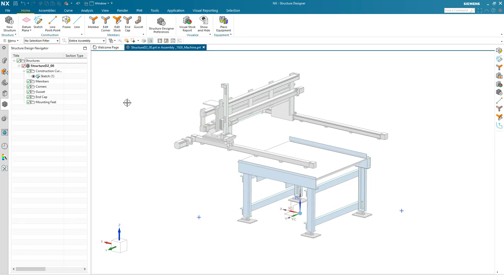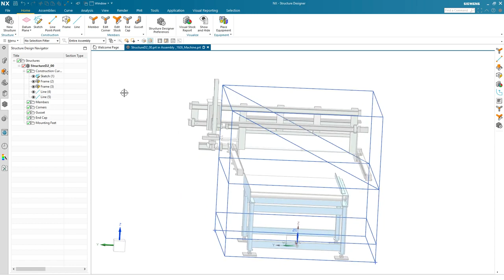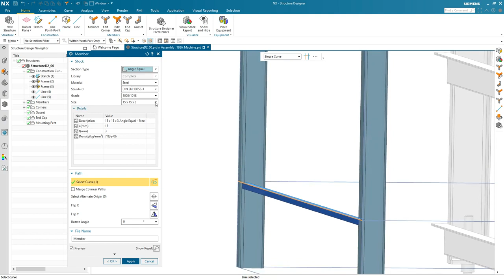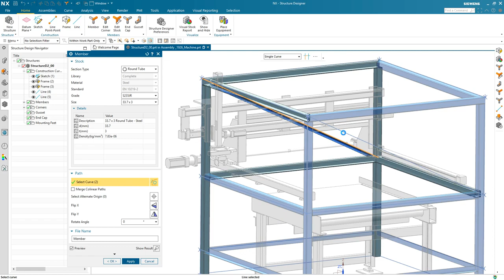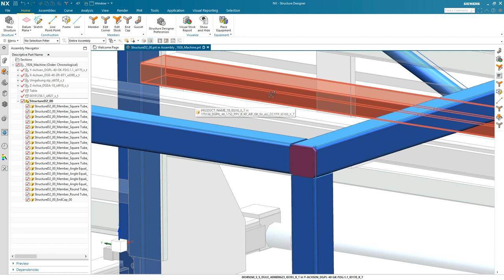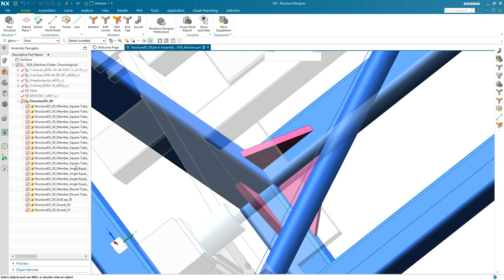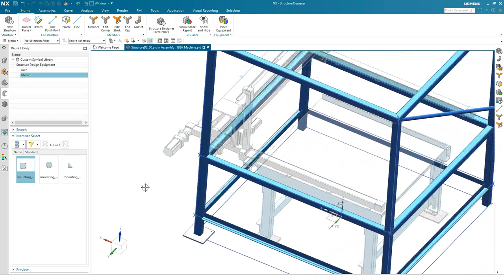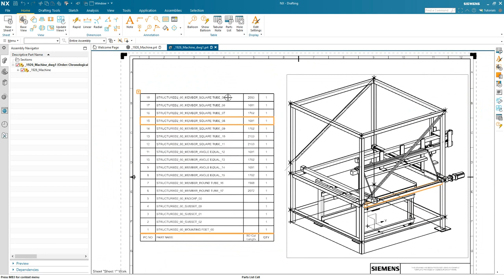NX 1926 Demo Structure Designer What's New in NX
NX 1926 Demo Structure Designer Yenilikler

Structure Designer, structural frames deki geliştirmeler, zengin endüstri standartları kütüphanesi ve yeniden kullanılabilir çerçeveler ile tasarım sürecinizi hızlandırıp , ürünü pazara sunma sürenizi azaltabilirsiniz.
Structure Designer; mekanik tasarımcılar veya mühendisler, kaynaklı yapılar ve standart stoklara dayanan yapılar içindir. Peki Structure Designer sizin için neler yapabilir:
• Kullanımı kolay yapısal çerçeve modelleme özelliği (structural frame modeling)
• Minimum tıklama ile 2D iskeletler oluşturan hızlı çerçeve çizim asistanı
• 3D üyelerin yerleşimi, kullanıcı tanımlı kurallara göre otomatik olarak yönlendirilir
• Köşe operasyonları kurallara dayalıdır ve otomatik olarak eklenir
• Yapısal köşe güçlendiricileri (structural corner stiffeners), uç kapakları (end caps) ve montaj ayakları (mounting feet) gibi özel yeteneklere sahip doğru tasarımlar oluşturabilirsiniz.